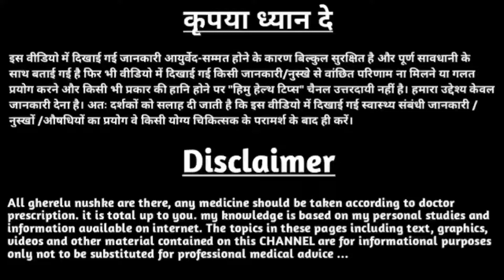breast size badhane ke upay | breast size badhane ka tarika | ब्रेस्ट साइज बढ़ाने के उपाय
ब्रेस्ट साइज बढ़ाने की क्रीम, ब्रेस्ट साइज बढ़ाने के exercise, ब्रेस्ट साइज बढ़ाने के उपाय, ब्रेस्ट साइज बढ़ाने के लिए क्या खाना चाहिए, ब्रेस्ट साइज बढ़ाने के लिए, ब्रेस्ट साइज बढ़ाने के लिए क्या करें, ब्रेस्ट साइज बढ़ाने की दवा, ब्रेस्ट साइज बढ़ाने के घरेलू नुस्खे, ब्रेस्ट साइज बढ़ाने की एक्सरसाइज, ब्रेस्ट साइज बढ़ाने का घरेलू उपाय,